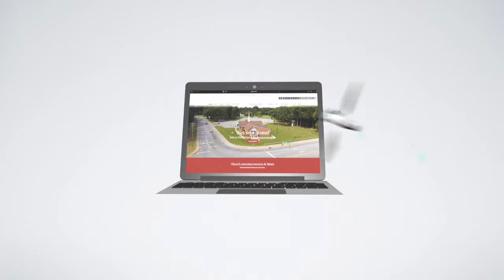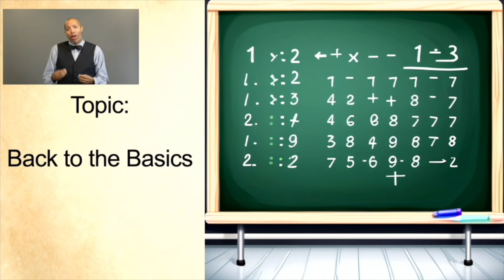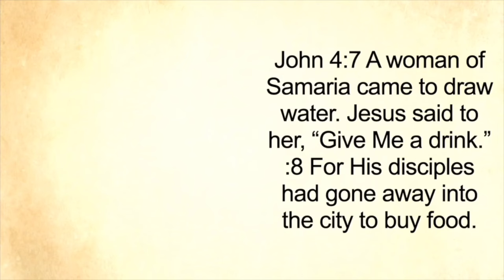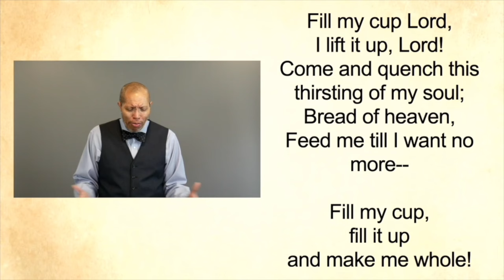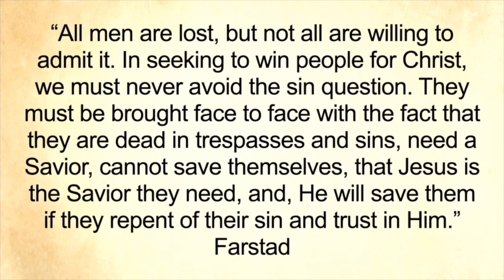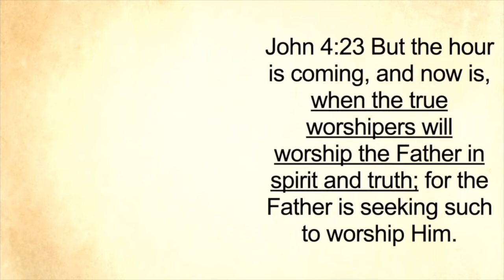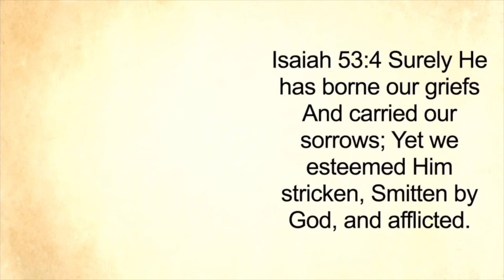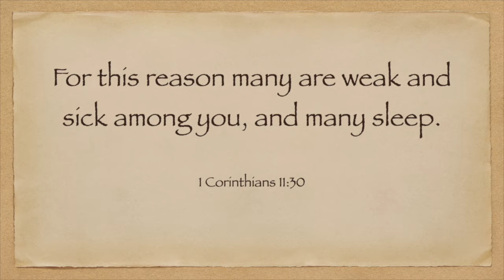Sunday Service April 7, 2024 includes communion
Online Service for Sunday April 7, 2024
Includes Communion
Speaker: Pastor Howard Woods, Jr.

                         "Rise Again" by Dallas Holm

Scenes
00:00 Intro / Announcements
03:57 Scripture
04:24 (Song) All of My Help
08:34 Sermon Pastor Woods
48:47 (Song) Rise Again
53:54 Communion